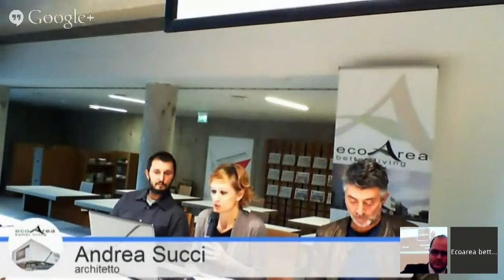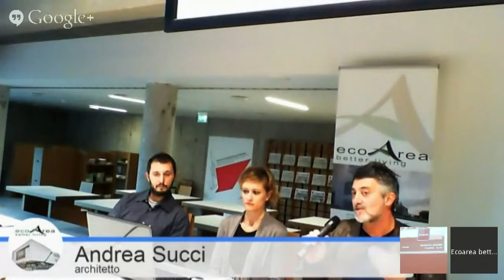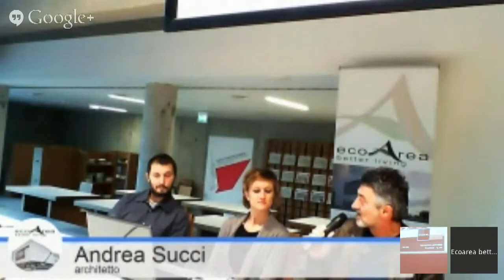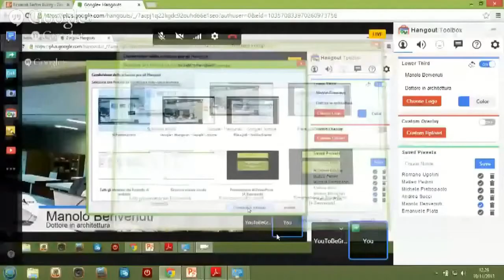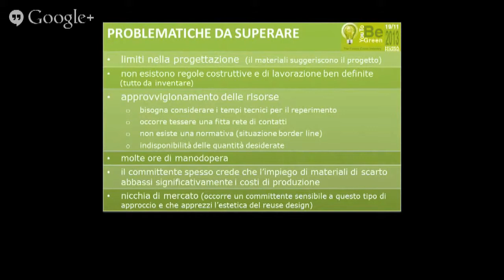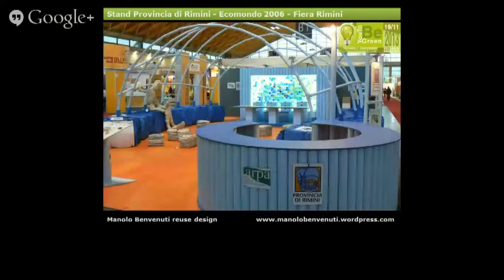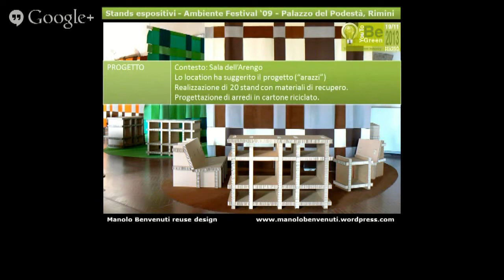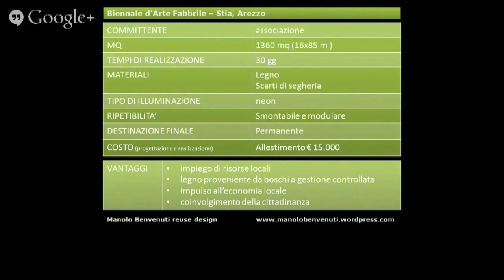Allestimenti sostenibili per eventi - Case history Fiera di Milano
- In questa video Manolo Benvenuti, dottore in architettura ed esperto di allestimenti sostenibili per fiere ed eventi, ci illustra il caso di studio di uno stand realizzato per un'azienda di moda durante una fiera di settore presso la Fiera di Milano.
I materiali utilizzati per lo stand sono il cartone, carta modello e i rotoli di stoffa, scarti dell'azienda stessa che esponeva.
Il personale dell'azienda committente è stato coinvolto nella realizzazione dello stand.
Altri casi sono l'utilizzo di pallet di scarto o a filiera corta e riconvertiti per il loro utilizzo in scenografie di convention aziendali.

Che fine fanno gli stand costruiti con materiali di scarto? In molti casi, vengono avviati al riciclo, ove non fosse possibile per la natura del materiale, conferiti per lo smaltimento in discarica.

Per saperne di più su architettura di riciclo e allestimenti ecologici, puoi consultare il blog di Manolo Benvenuti